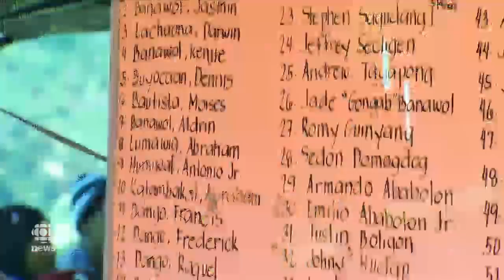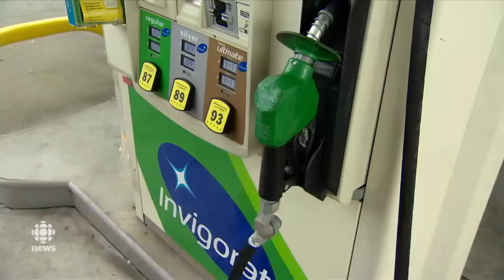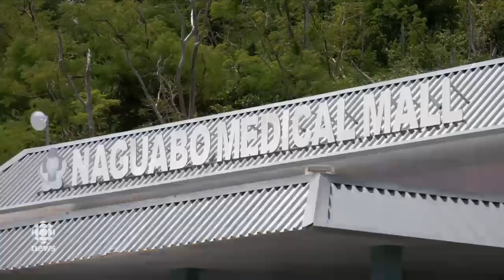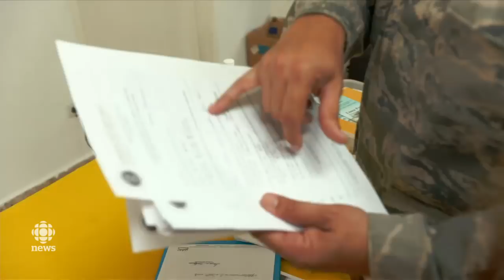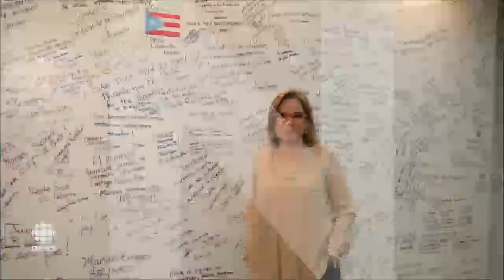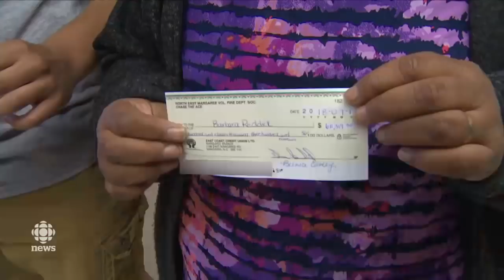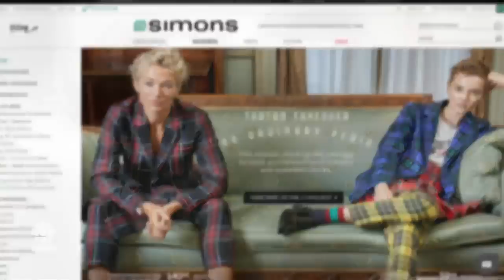The National for September 17, 2018 — MP Crosses Floor, Typhoon, Pot Business